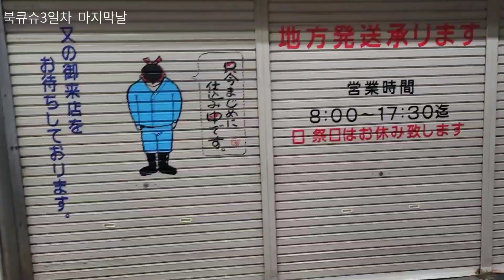가족여행 친구여행 (북큐슈)마지막 날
아쉽지만 다음을 계획하며 마지막 날